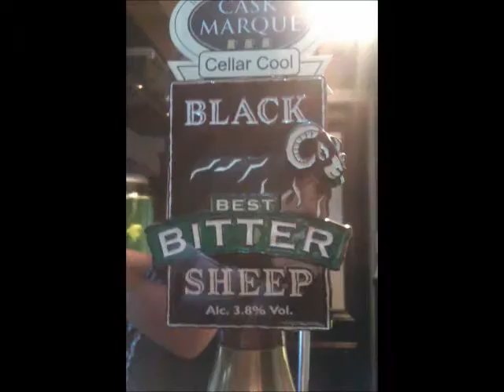GingRealAleTrail - The Hope & Anchor, Pontefract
Brewed by Black Sheep
Style: Bitter
Masham, England

COMMERCIAL DESCRIPTION
Cask: Regular.
A well hopped, light golden session bitter with a distinctive, dry, refreshing taste enjoyed through a rich creamy head. Brewed in traditional cast iron and copper vessels using the finest ingredients.